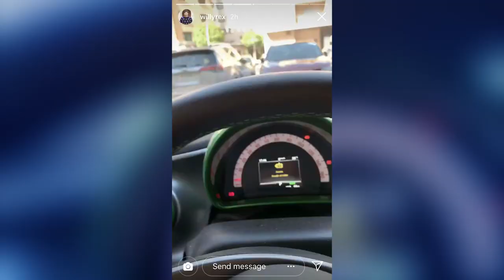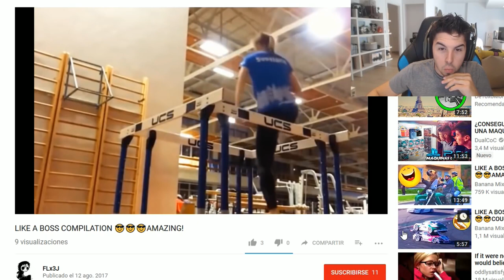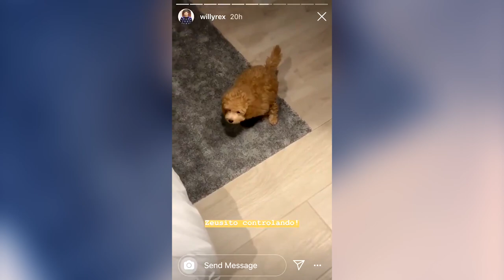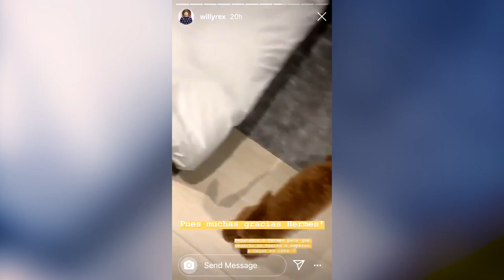WILLYREX FUERA DE CONTEXTO #4